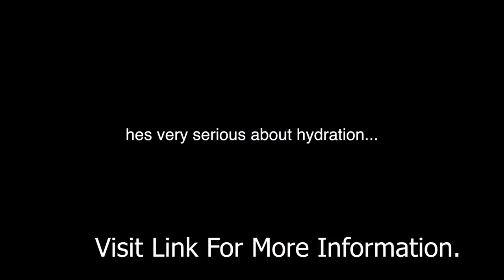Tom's of Maine Whole Care Natural Toothpaste with Fluoride, Cinnamon Clove, 4 0 oz 3 Pack 5